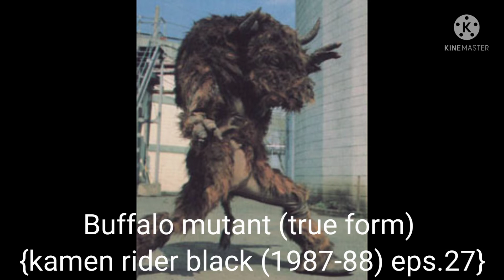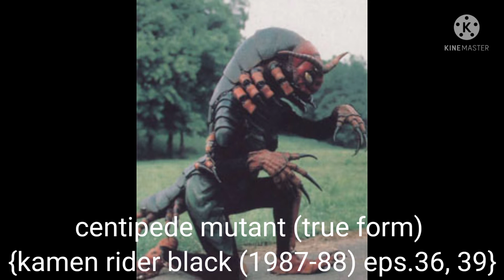all Kamen Rider Black monsters/villains (you don't know why I made this?)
it's done now😁